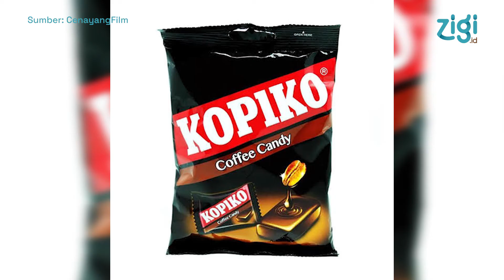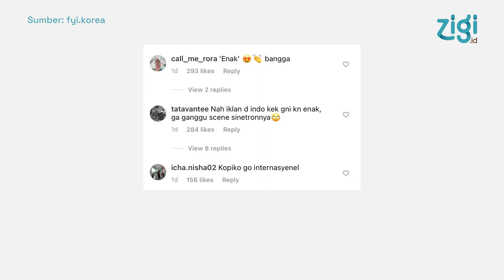Kemunculan Permen Kopiko Dalam Drama Vincenzo | Zigi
Setelah Ciputat-Ciledug dianggap netter Go Internasional, kini gantian permen Kopiko. Permen Kopiko muncul pada episode ke 14 Drama Vincenzo yang tayang 4 April 2021 lalu. Permen Kopiko asli Indonesia ini memang diketahui mengisi slot sponsor pada drama Vincenzo.

Kemunculannya pun telah ditunggu-tunggu oleh para pemirsa Indonesia. Pada episode 14, permen Kopiko akhirnya dikonsumsi oleh para pemain dalam adegan di luar galeri seni.

Seperti apa adegan kemunculan permen Kopiko ini? Yuk simak video berikut!

Penulis: Annisa Alifsha
Penyunting: Yuda